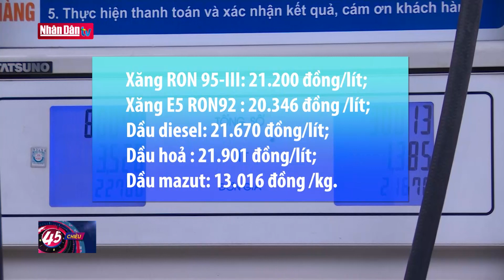Giá xăng giảm hơn 1.500 đồng lít từ 15H ngày 12/12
Giá xăng giảm hơn 1.500 đồng lít từ 15H ngày 12/12 | Truyền Hình Nhân Dân
1. Dự Báo Thời Tiết Hôm Nay